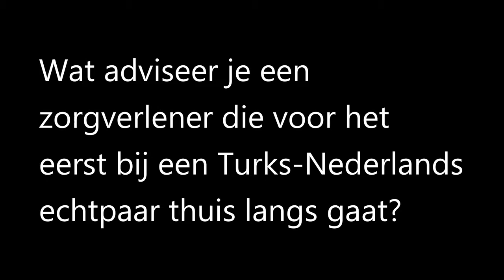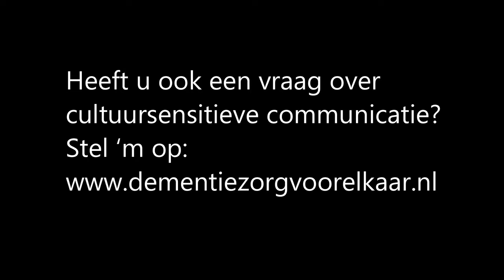Je eerste huisbezoek bij een Turks-Nederlands echtpaar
Kaveh Bouteh, trainer en adviseur bij Pharos, gaat in 5 video’s in op enkele knelpunten die zorgverleners ervaren in de zorg voor mensen met een migratieachtergrond. In deze video geeft hij antwoord op de vraag: Wat adviseer je een zorgverlener die voor het eerst bij een Turks-Nederlands echtpaar thuis langs gaat?